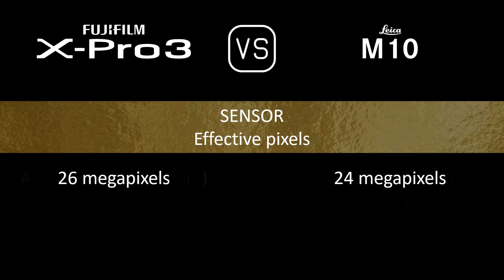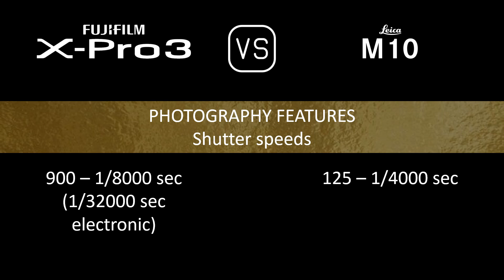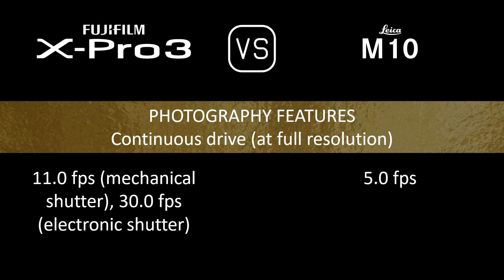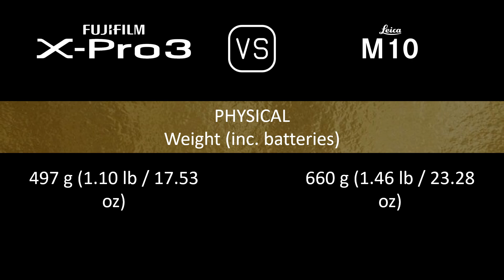Fujifilm X-Pro3 vs. Leica M10: A Comparison of Specifications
This video overviews the Fujifilm X-Pro3 and the Leica M10 in a parallel comparison of specifications.

00:24 LAUNCH
00:32 BODY
00:41 SENSOR
01:05 IMAGE
01:21 OPTICS & FOCUS
01:50 SCREEN
02:10 VIEWFINDER
02:26 PHOTOGRAPHY FEATURES
03:27 VIDEOGRAPHY FEATURES
03:43 STORAGE
03:47 CONNECTIVITY
04:16 PHYSICAL
04:36 MISC